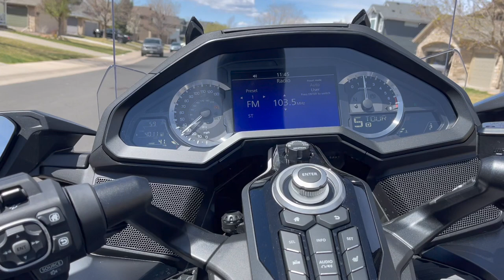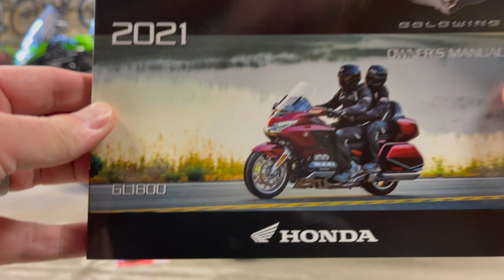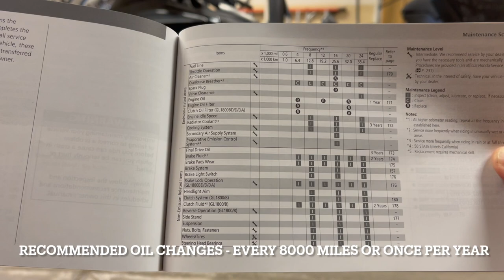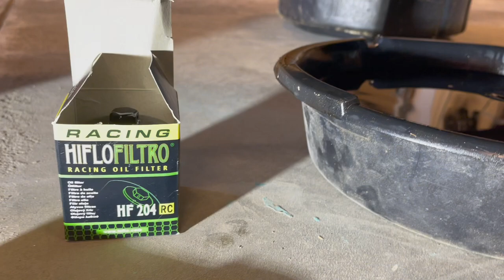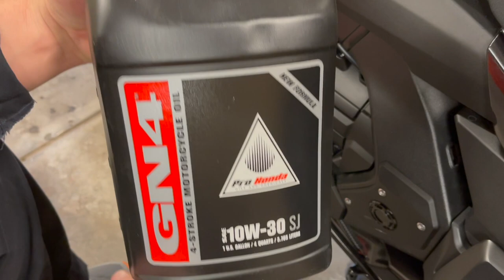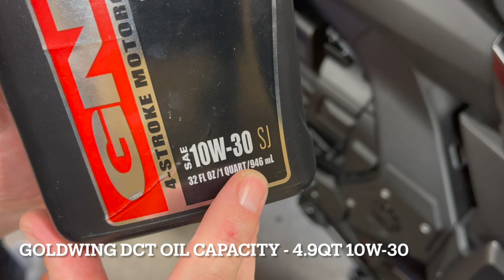2021 Gold Wing Tour DCT - Oil Change (4000 Mile)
A quick video of how to change the oil on the 2021 Honda Goldwing DCT Tour. 4.9 quarts of GN4 10W-30 and a few tools to make it easy. **